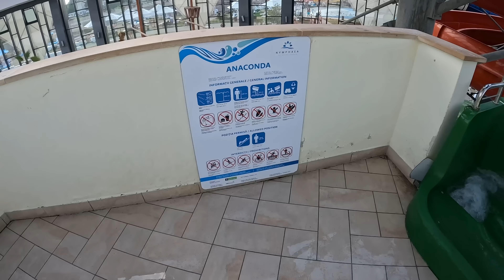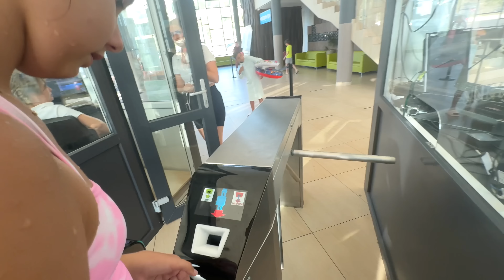😱 REFUZĂM să ne MUTĂM 😫 GATA cu Munca 🥳 Vrem Bălăceală la PISCINĂ în ORADEA 🏊🏼‍♀️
GATA cu Munca pentru mutarea în noua noastră casă din Oradea, vrem bălăceală la piscină. Ne vin prietenii în ajutor dar nu e suficient să putem termina procesul de mutare. Plecam cu totii la piscina în Oradea si ne bălăcim pănă seara. Acasă când ajungem ne băgăm din nou în piscina de acasă să se joace Mara cu Alessia un joc amuzant cu bile colorate.

⚠️ ATTENTION! ⚠️

⚠️ ATENȚIE! ⚠️